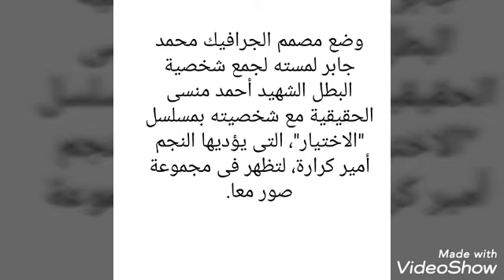صور الشهيد احمد المنسى ادعوا له بالرحمه